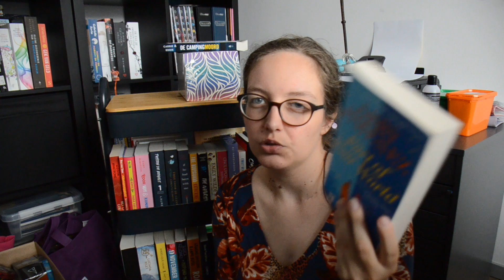boeken gekocht mei 2024 || Elinnee94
In deze korte video deel ik met jullie mijn gekochte boeken van de maand mei.
Deze video had ik eigenlijk afgelopen week online willen zetten, daardoor vandaag 2 video's.
Ik ben van plan deze video's maandelijks op te nemen en online te zetten.